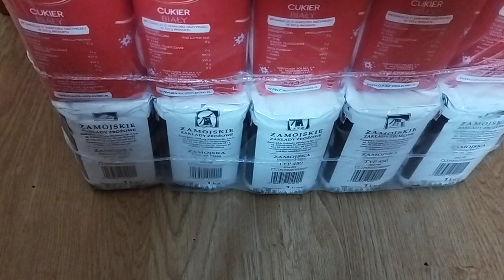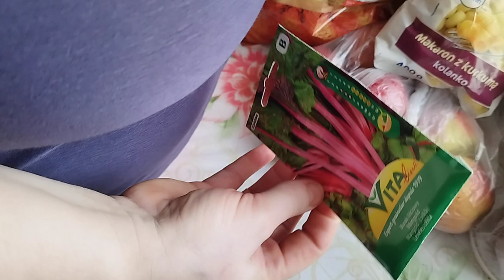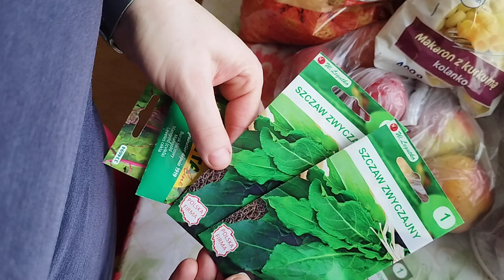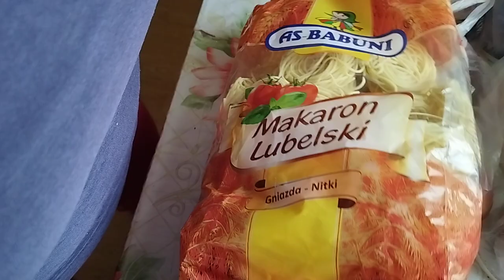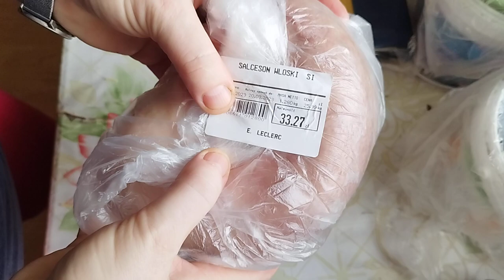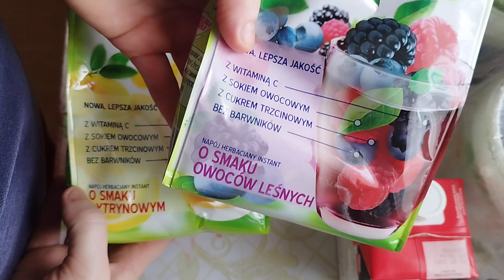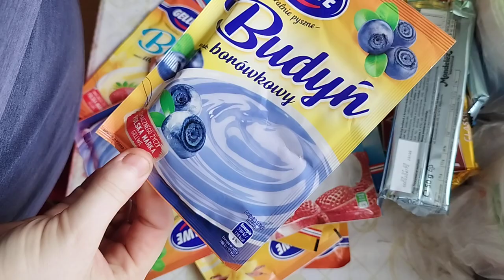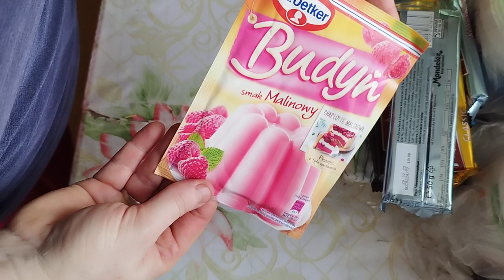zakupy uzupełniam produkty spożywcze w domu